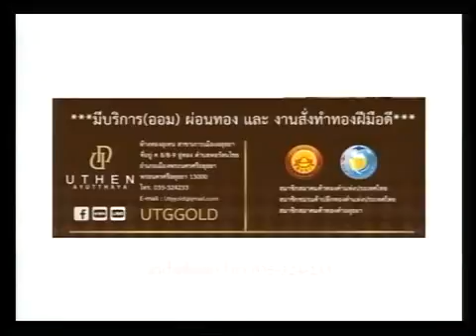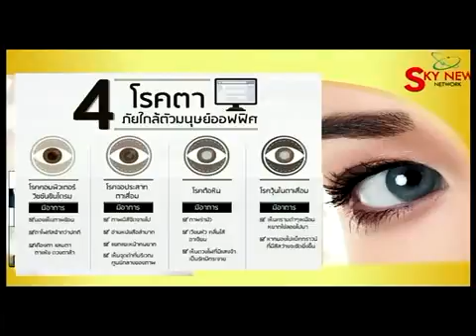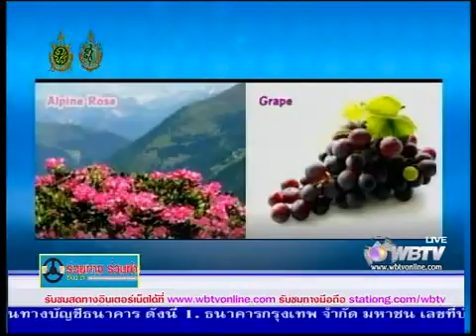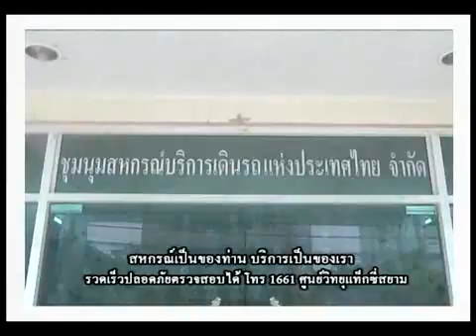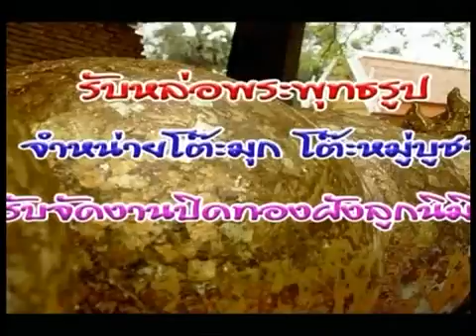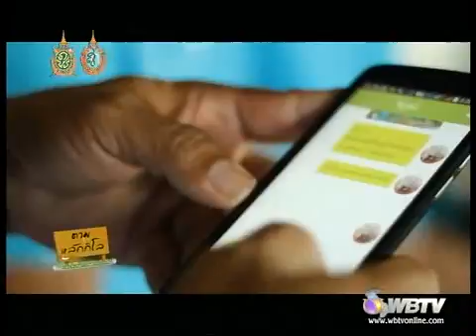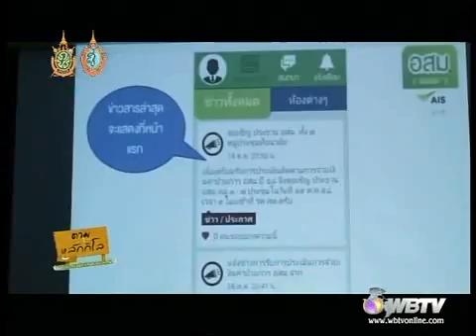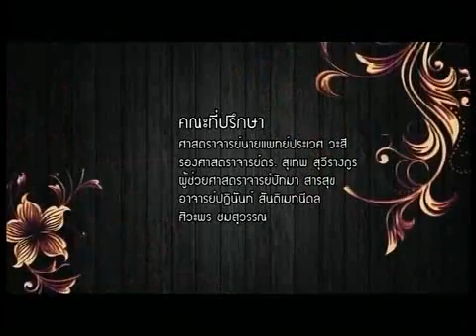รายการ ร่วมทางร่วมทำ เทป 124 ออกอากาศ วันที่ 22 08 59